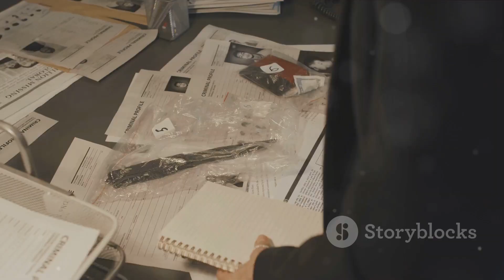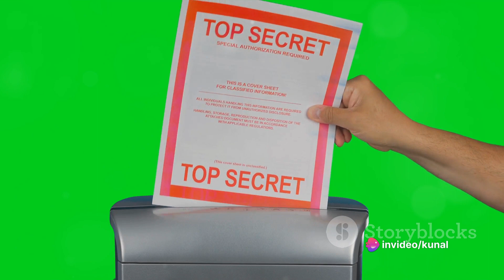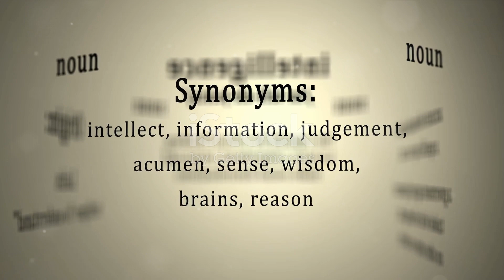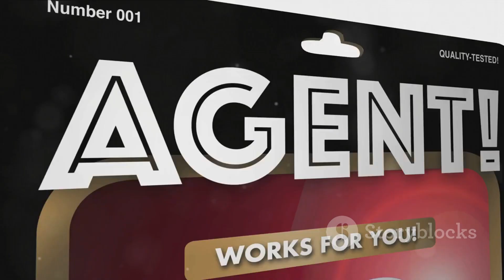What is a RAW? What is a RAW agent? How to join RAW. raw Research and Analysis Wing.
A RAW agent is an individual who works for the **Research and Analysis Wing (R&AW)**, which is the **foreign intelligence agency of India**.

Here's a summary of what a RAW agent does:

* **Gathers foreign intelligence:** This includes information about political, military, and economic developments in other countries that could impact India's national security.
* **Conducts counter-terrorism and counter-proliferation activities:** This involves working to prevent terrorist attacks and the spread of weapons of mass destruction.
* **Advises Indian policymakers:** RAW agents provide information and analysis to government officials to help them make informed decisions about foreign policy and national security.
* **Advances India's foreign strategic interests:** This can involve tasks like building relationships with foreign intelligence agencies and supporting covert operations abroad.

**It's important to note that due to the nature of their work, the activities of RAW agents are highly classified and shrouded in secrecy.**

Here are some additional details about RAW agents:

* **Recruitment**: The selection process for RAW agents is rigorous and highly secretive. It typically involves a combination of written exams, interviews, and background checks.
* **Skills**: RAW agents require a diverse range of skills, including strong analytical and problem-solving abilities, foreign language proficiency, cultural awareness, and the ability to work undercover in challenging and potentially dangerous situations.

For further information on RAW, you can refer to publicly available resources like the R&AW's Wikipedia page, but due to the sensitive nature of their work, specific details about their operations and personnel will be unavailable.